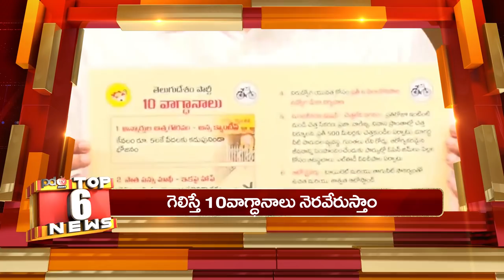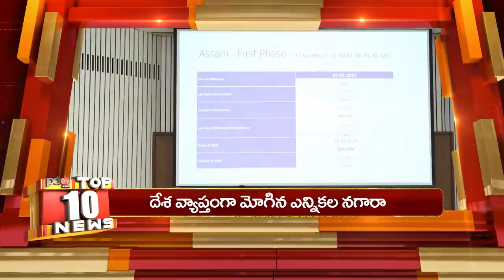Today Top 10 News | Chandrababu | NTR | YS Jagan | చంద్రబాబుకు జూ.ఎన్టీఆర్ ఫ్యాన్స్ ఘోర అవమాన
చంద్రబాబుకు జూ.ఎన్టీఆర్ ఫ్యాన్స్ ఘోర అవమాన...మళ్లీ కుప్పం వస్తే ఊరుకోమంటూ వార్నింగ్..!